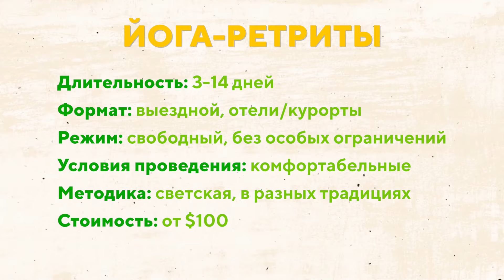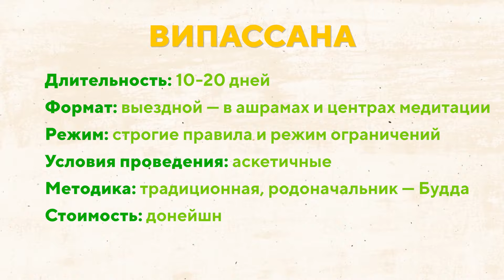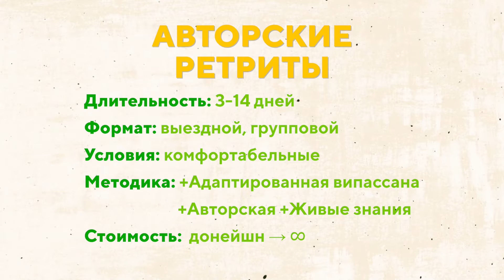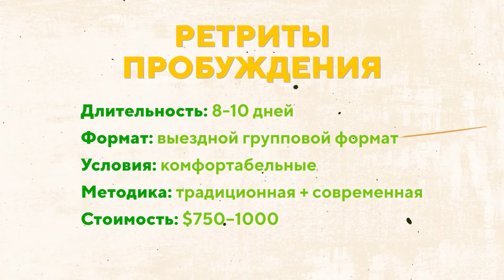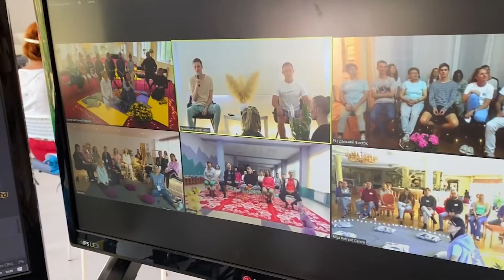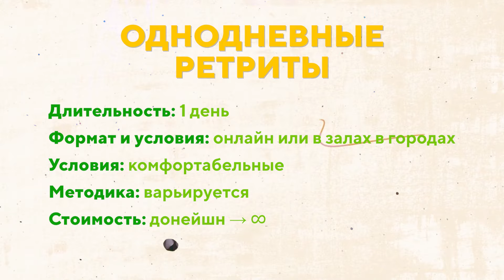ОБЗОР РЕТРИТОВ: какие бывают и как выбрать свой? Сравниваем на примерах | 2 Часть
РЕТРИТ ПРОБУЖДЕНИЯ Giving School - Пробуждение доступно каждому!

Бесплатный видеокурс «Путь» для тех, кто ищет смысл, хочет жить с горящими глазами и понять свое предназначение. Смотри 3 видеоурока!

Обзор популярных видов ретритов на конкретных примерах. Какие бывают ретриты, сколько стоят, чем отличаются между собой? Какие из них можно считать ретритами, а какие — так не назовёшь? Как подобрать тот, что подойдёт именно тебе? Раскроет тему наш ведущий — Лео Хопер.

В этом видео вы узнаете:
► Почему не всё то, что называется «ретрит», является таковым?
► Какие бывают виды ретритов?
► Особенности каждого вида ретрита
► Условия участия в разных видах ретритов

Тайм-коды:
0:00 О чем будет видео.
0:18 Какой ретрит не является ретритом.
1:03 Йога-ретрит.
2:08 Випассана. Различия между версиями випассаны Шри Сатья Нарайян Гоенки и Махаси Саядо.
5:55 Авторские ретриты.
8:20 Авторские ретриты Школы Гивина.
10:30 Однодневные ретриты.